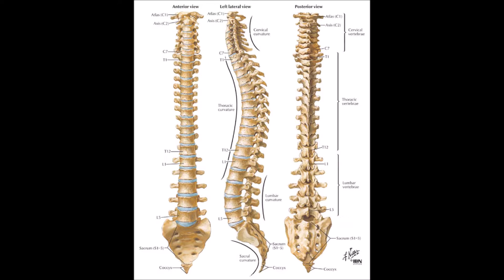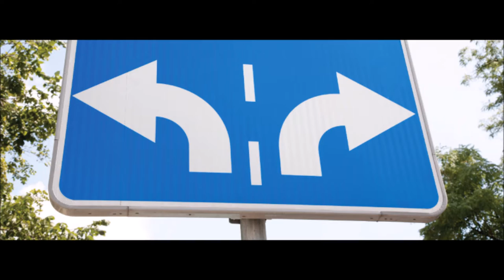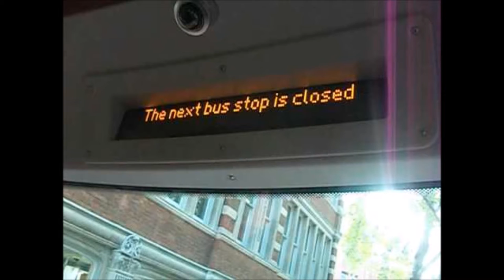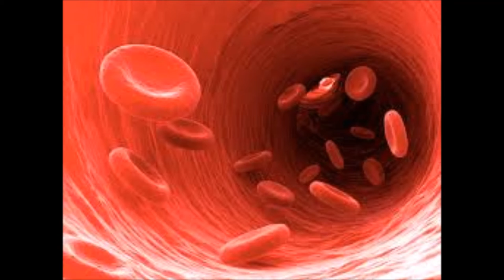My Wrongs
My attempt at putting images to Chris Morriss' most excellent monologue